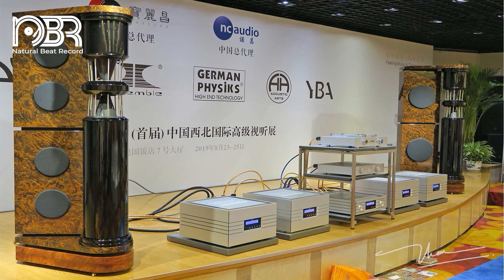Hi-Res Music 24Bit/192Khz - Natural Beat Records